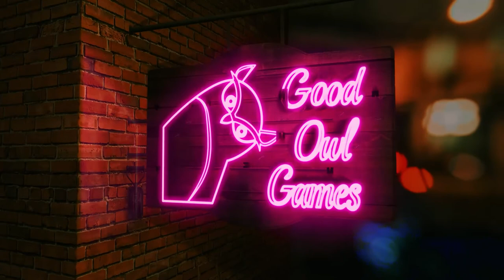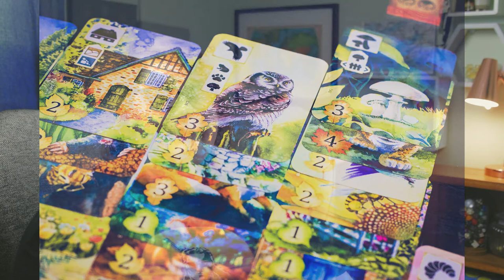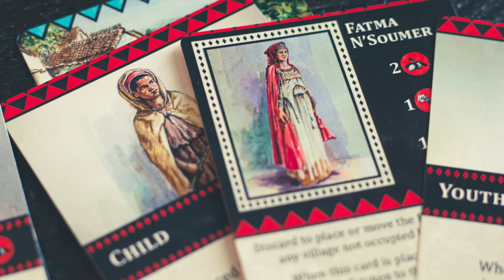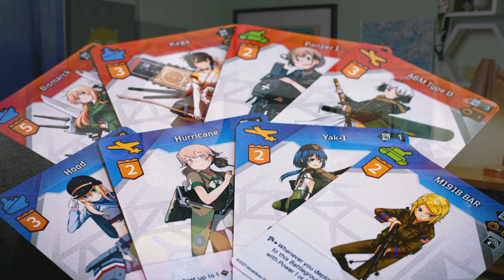Monthly Roundup August 2021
About This Video: In this video, Good Owl Games shares with you a monthly roundup of changes to our collection. We discuss new games purchased, games traded for, the most played games and of course our current wish list. We hope you'll share your monthly findings with us!

New Games:
02:20​ - Meadow
04:46​ - Praga Caput Regni
06:23​ - Warhammer Quest: Silver Tower
08:21​ - The Red Burnoose: Algeria 1857
10:21​ - WolfWakers: My Story

Games I've Been Playing:
13:08 - Beta Colony
15:45​ - Heiki Strike: Alternative
18:57 - Pax Pamir 2nd Edition
22:14 - Terraforming Mars

The Human Portion - 26:21